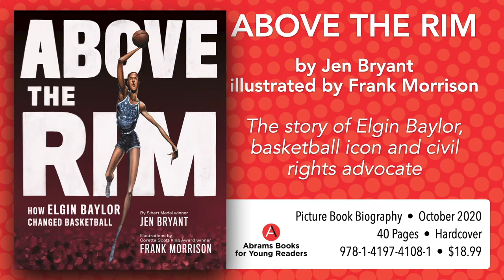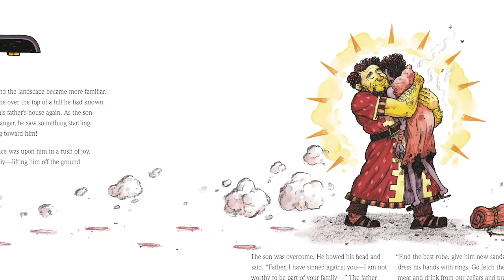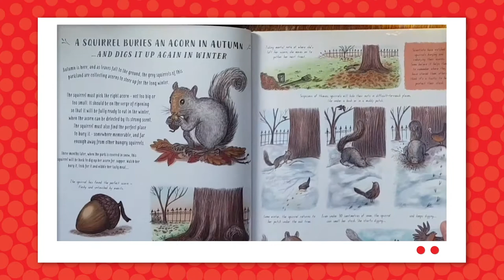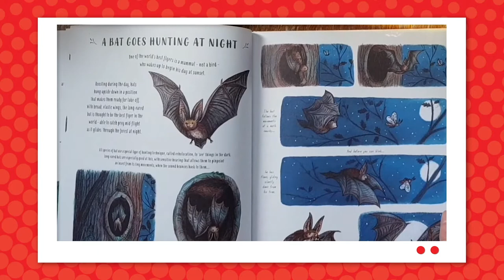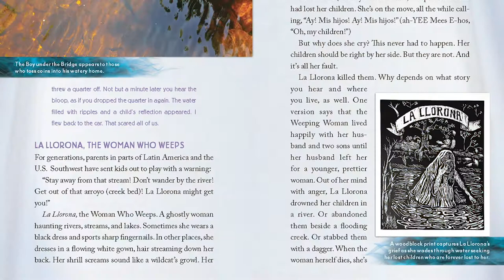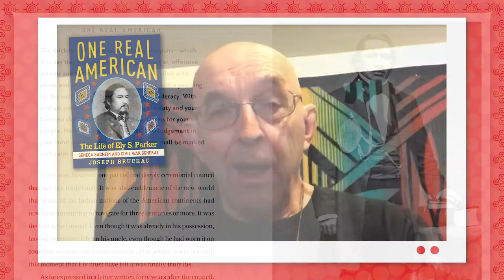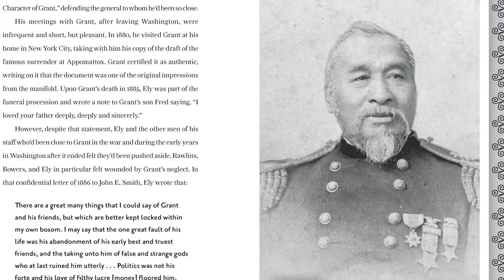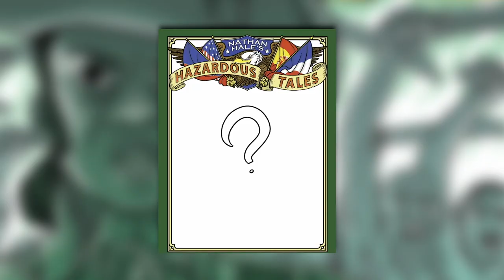NONFICTION EDITION: ABRAMS Children's Books Fall-Winter 2020 Online Preview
Welcome to the ABRAMS Children's Books Fall-Winter 2020 preview! In this video, we dive right in and explore the world of nonfiction with Jen Bryant and Frank Morrison, John Hendrix, Freya Hartas, Gregory Mone, Kerrie Logan Hollihan, Joseph Bruchac, and Nathan Hale.